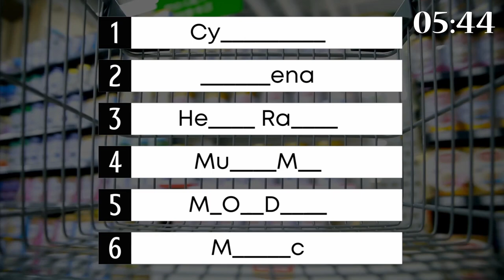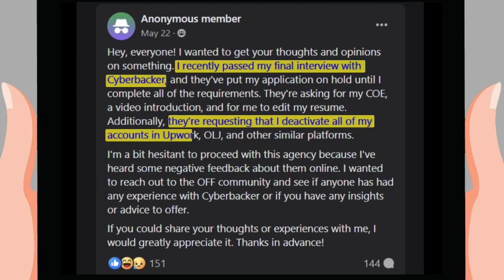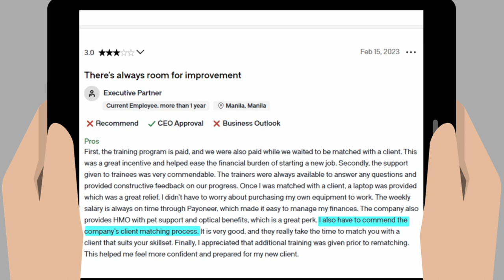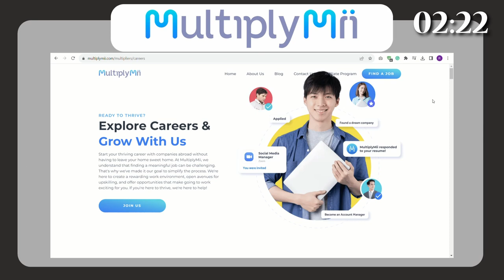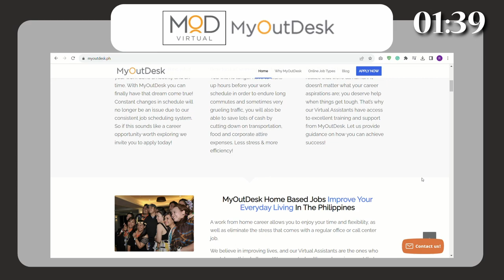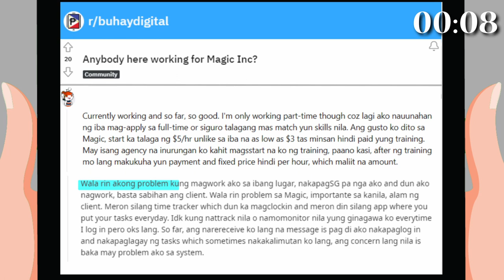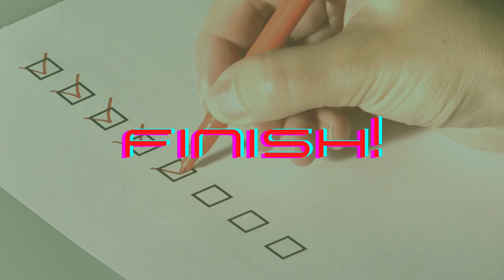6 Popular Virtual Assistant Agencies in 6 Minutes (with Reviews)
In this video, we'll look at what Pinoy netizens are saying about 6 of the most popular virtual assistant agencies to work for in the Philippines. Also, we'll answer the most common questions like no experience, part-time, requirements, and application process. etc.

0:00 Timer Start: 6 VA Agencies in 6 Minutes
0:22 Cyberbacker
1:34 Athena
2:45 Hello Rache
3:35 MultiplyMii
4:18 MyOutDesk
5:10 Magic